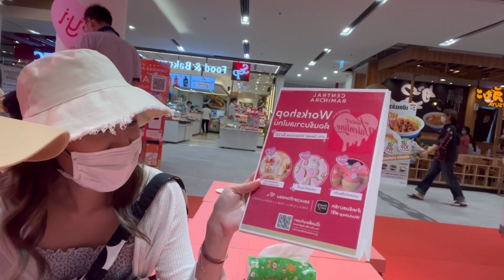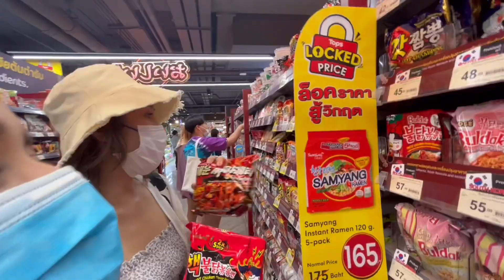Ning x Oat พูดไปเรื่อย Ep.16: บุก Central รามอินทรา กับภารกิจ แข่งแต่งหน้าคัพเค้ก & ซื้อของทำมาม่า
คลิปนี้ไปสนุกกันที่ Centralramindra เซ็นทรัลรามอินทรา แวะทำ Workshop แต่งหน้าคัพเค้ก พร้อมกับพากันซื้อของเตรียมเข้าครัวทำมาม่า